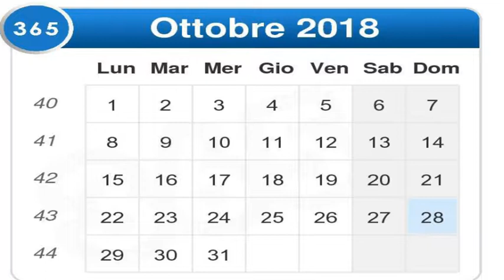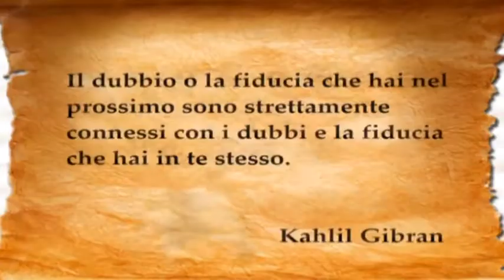RETE 7 - ALMANACCO - 02/10/18